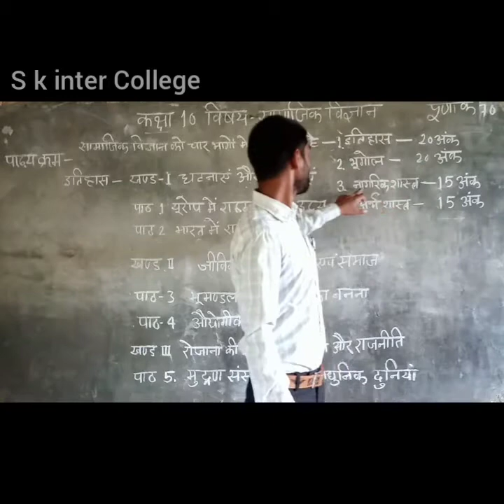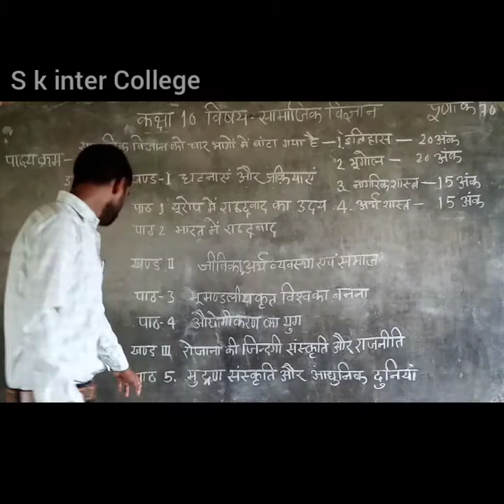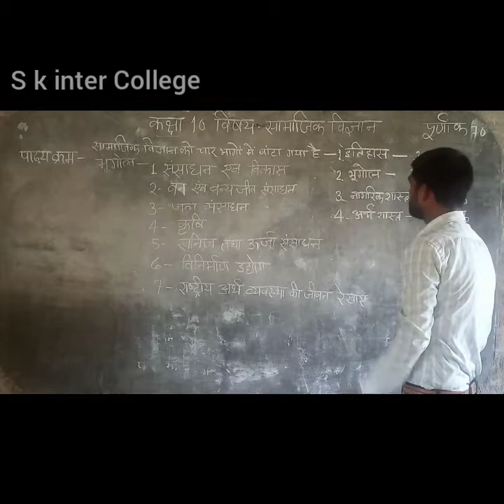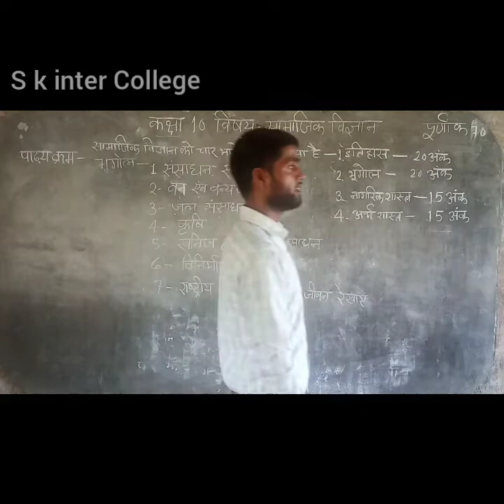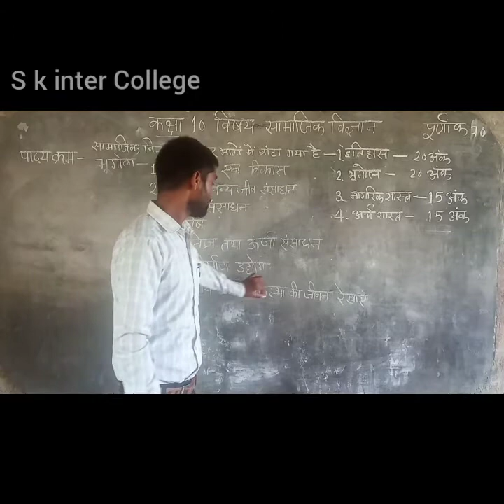Class 10 subject social science ka pathya kram in hindi. Up board High school social science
Is video me aap ko class 10 subject social science ke pathya kram in hindi ke bare me bataya jayega. Is video me two subject hai- history, geography ke vishay suchi ke bare me bataya ja raha hai. Up board examination ke ank nirdharan ke bare me bataya jayega. Jisase padhai karne me asani ho aur apako up board examination me achchha ank prapt ho.